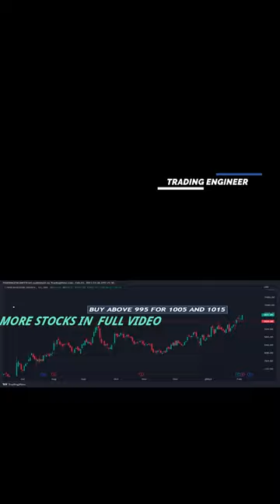stocks to buy now | 06 Feb 2023